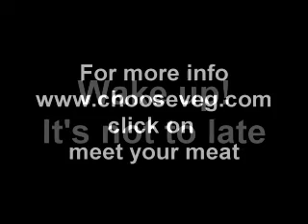KRS One Beef WEB.mp4